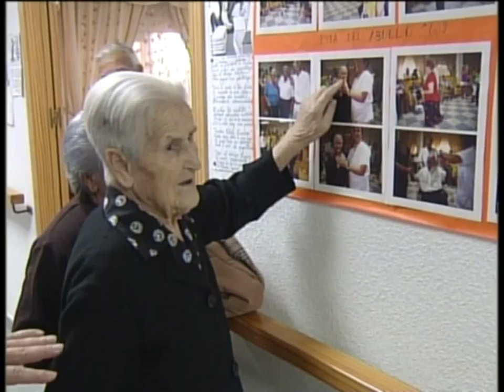El Gobierno Regional destina 400 millones en materia de dependencia.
400 millones de euros destina el Gobierno Regional en materia de dependencia.
Hoy el Partido Socialista ha criticado la puesta en marcha de este servicio y la nueva orden publicada el 7 de agosto. Sin embargo el Partido Popular asegura que es una orden que cuenta con el consenso de distintas instituciones.
Una Ley que enfrenta de nuevo al gobierno y a la oposición, la Ley de la Dependencia cuenta con una nueva norma publicada el 7 agosto para la que según los Socialista se aumentan los requisitos para poder acceder a esta ayuda. Aseguran además que hay más de 4.000 personas a la espera de ser valoradas y más de 11.000 personas están valoradas pero aún no perciben la prestación; la Diputada Nacional Socialista ha valorado esta medida.
Una postura diametralmente opuesta es la que muestra el Partido Popular Regional, el cuál asegura que se están destinando 400 millones de euros a esta materia y que en 2014 la previsión puede ser incluso superior.
Aseguran que esta norma es fruto de un consenso con distintas instituciones como el CERMI o Confederaciones de Mayores, y que con su puesta en marcha se garantiza los servicios adaptados a las necesidades individuales. Además se han profesionalizado los servicios, y que están garantizados los servicios.